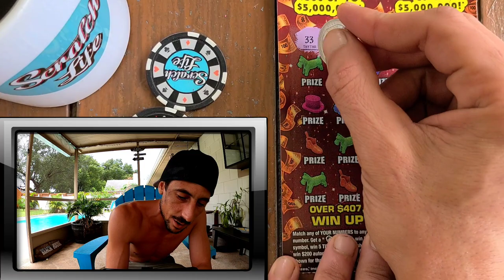Bought the Big Monopoly Ticket and Guess What!!!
Bought a $20 Monopoly Jackpot Scratch Off Ticket from the Florida Lottery and this happened!